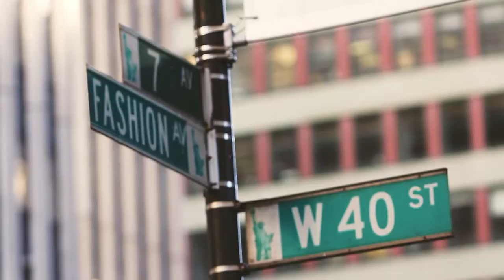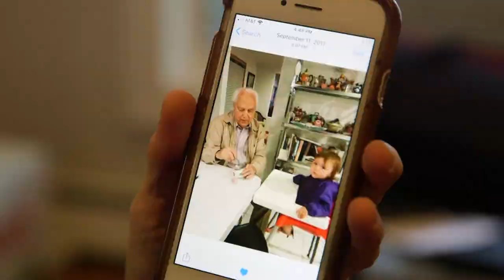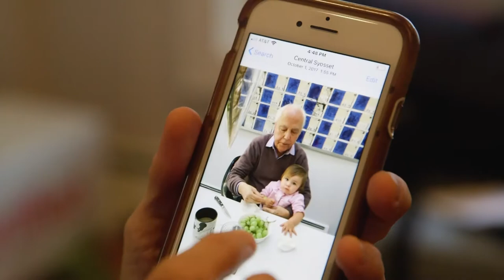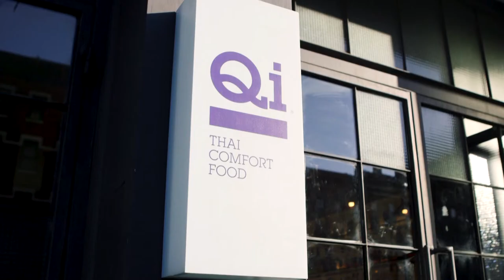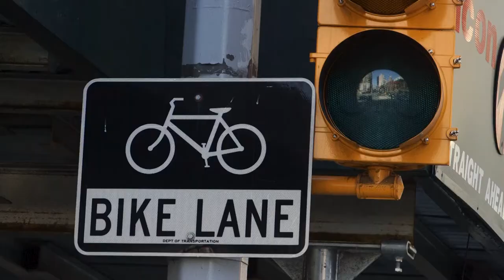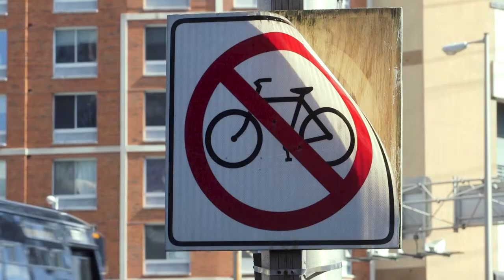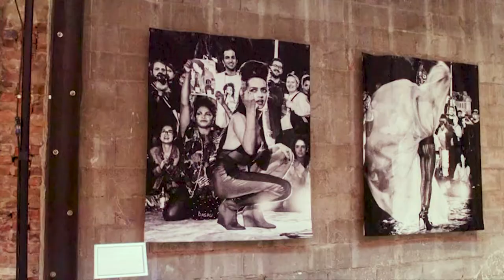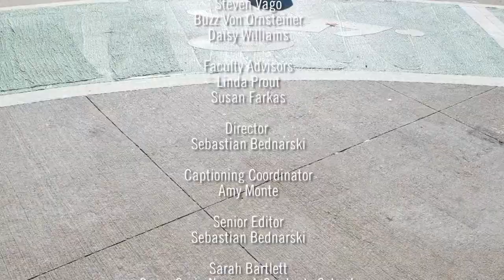219West Episode 76 - Coping Mechanisms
On the is edition of 219West …A sandwich generation mom caring for kids and aging parents; pedestrians negotiating bikes, cars and congestion; marshaling the fight against antisemitism with martial arts; veterans discovering the healing powers of ice skating and discovering the secret to the popularity of Thai cuisine. Plus, using art to change the image of sex workers.